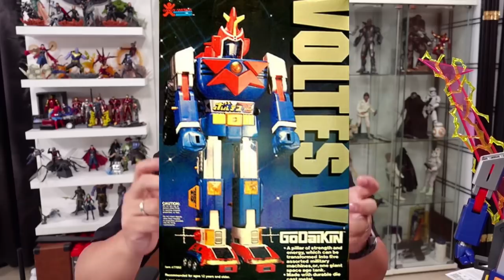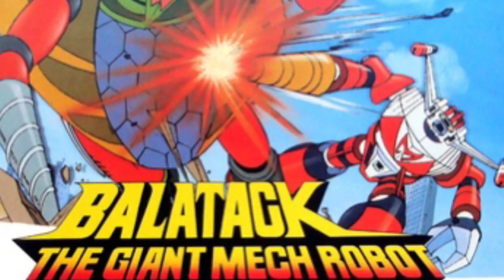MICHAEL V : VOLTES 5 & OTHER TOY COLLECTION ( PART 1 )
Retro talk with Michael V aka Bitoy about 80's Japanese Anime Votes 5, Mazinger Z, and Daimos. If you are a fan of these cartoon series, you will enjoy our discussion as we look back at the shows that made our childhood memorable.